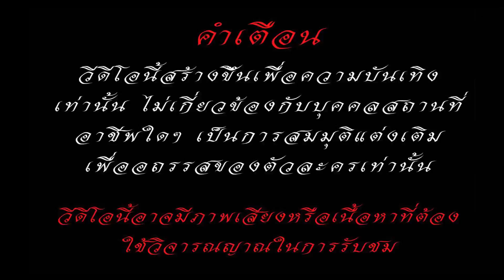ละครสอนใจ เรื่อง ปลอมตัวเป็นยามจับคนโกงบริษัท / ตาทิพย์ TA THIPHY